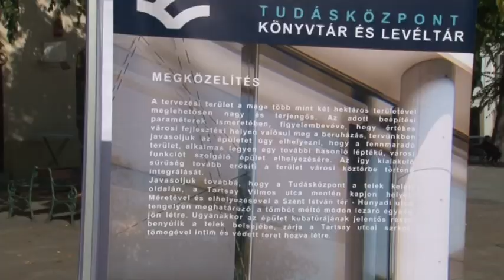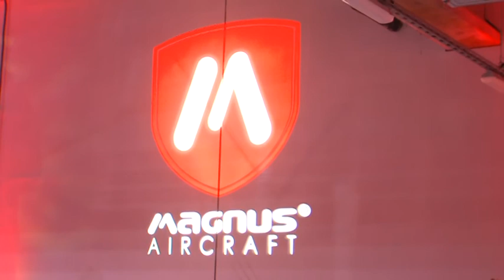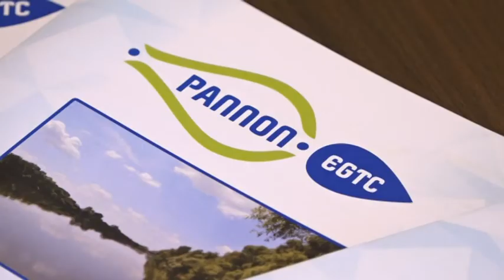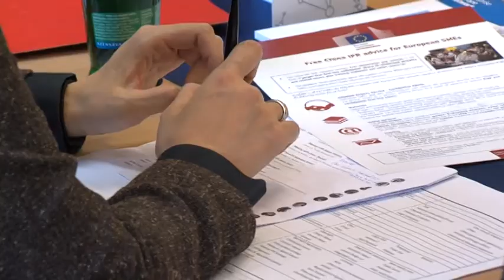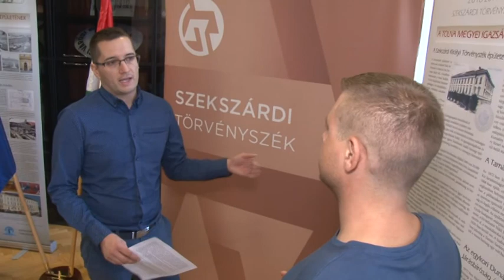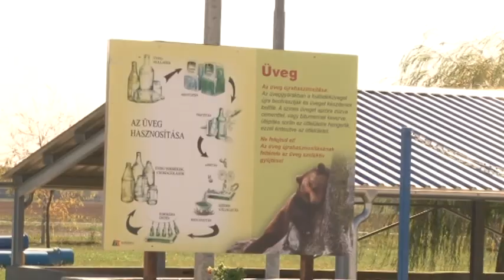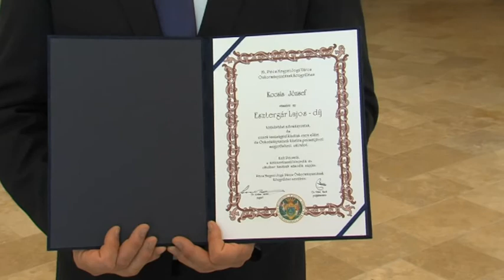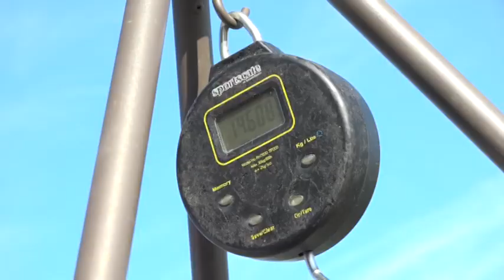Pannon Krónika regionális magazin 20191008